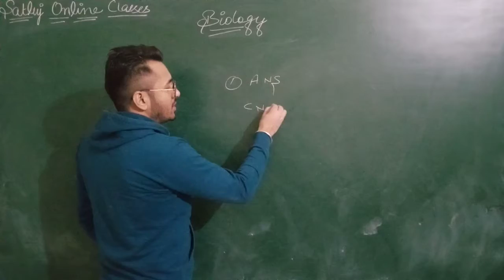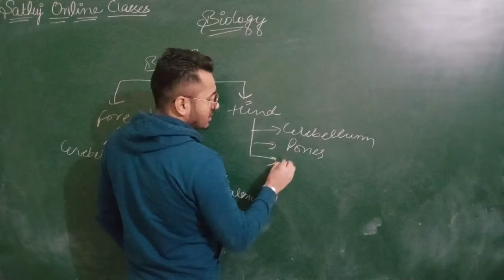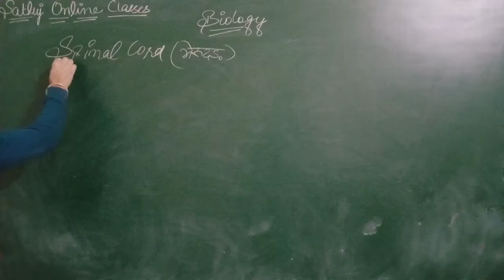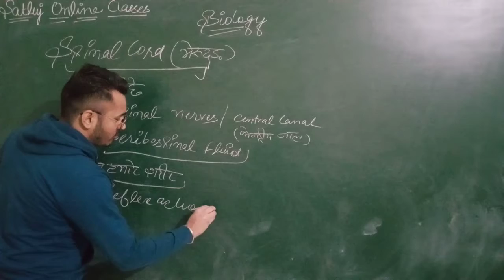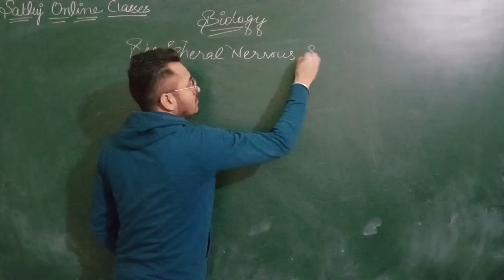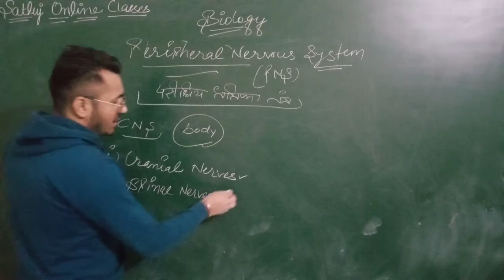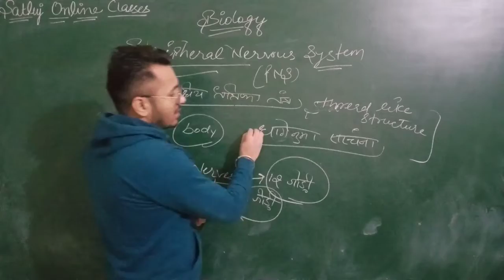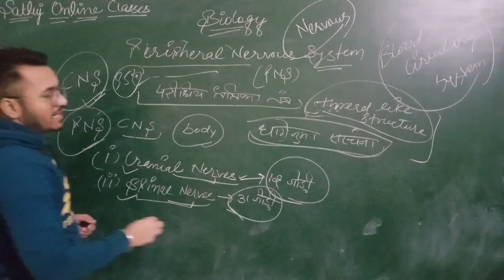Spinal Cord & PNS | Nervous System | SSC CGL CHSL MTS CPO